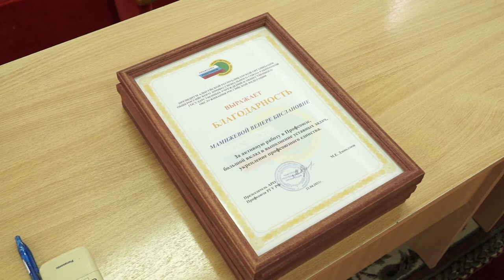24-05-2021 г Планерное совещание в администрации района